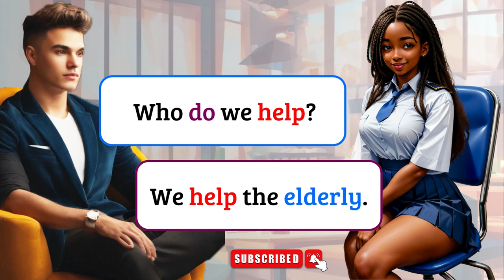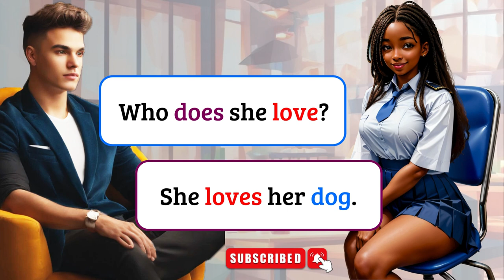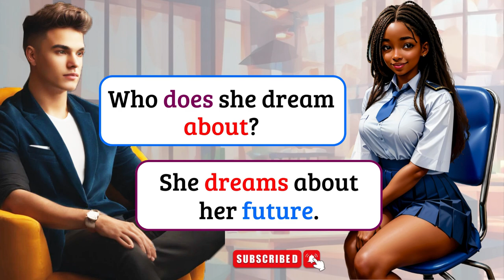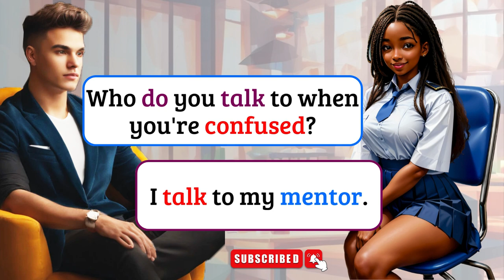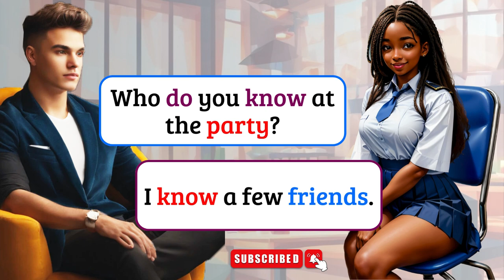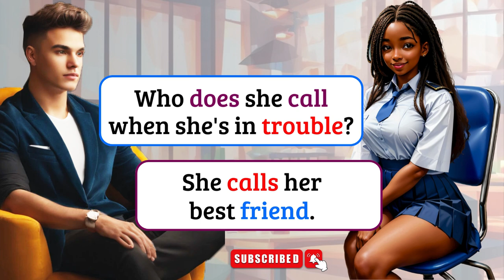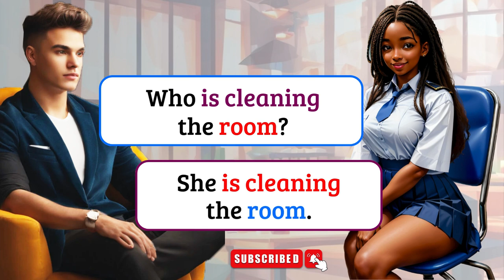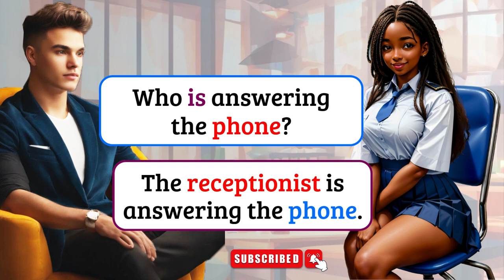👂Become Fluent in English | Daily Use🔥English conversation practice with Wh question "Who"...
Ready to improve your English fluency? 🌟 In this video, we'll dive into essential daily conversations using the WH question "Who." Practice real-life dialogues, expand your vocabulary, and boost your confidence in speaking English. Whether you're a beginner or looking to sharpen your skills, this video is perfect for mastering everyday English. Let's get started! 💬🎯